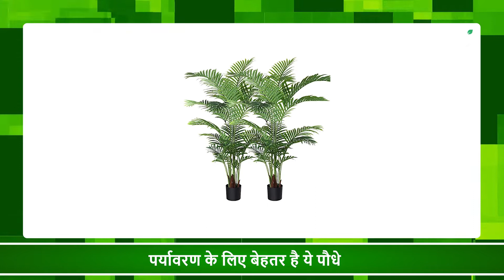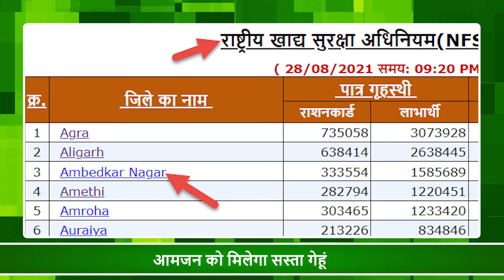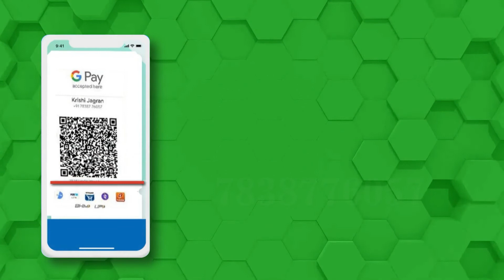मेहंदी की खेती | कैलाश चौधरी | गेहूं | महंगाई | नीलकंठ आलू | हरधेनू गाय | Tomato Day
1. हरधेनू गाय करेगी आपको मालामाल
2. Fresh Tomato Day पर हुआ Virtual Celebration
3. 11,534 नए टेस्टिंग लैब खोले- कैलाश चौधरी
4. घर को ठंडा रखते हैं ये पौधे
5. शरीर की इम्युनिटी बढ़ाता है नीलकंठ आलू
6. ट्रैक्टर संचालकों ने बढ़ाया मड़ाई का भाव
7. मेहंदी की खेती से कमाएं लाखों
8. आमजन को मिलेगा सस्ता गेहूं